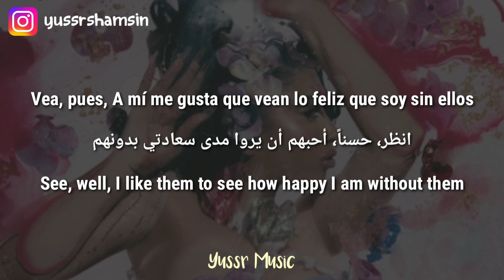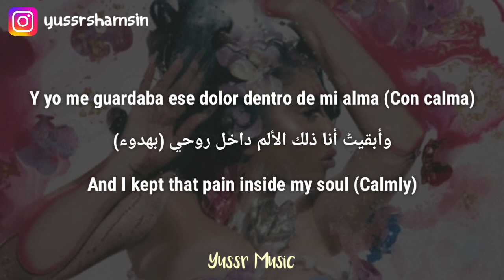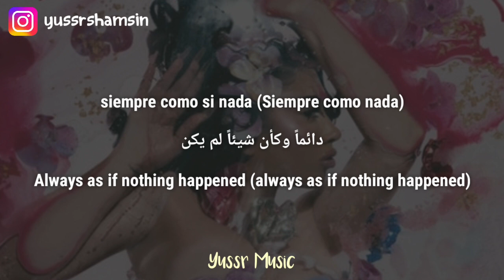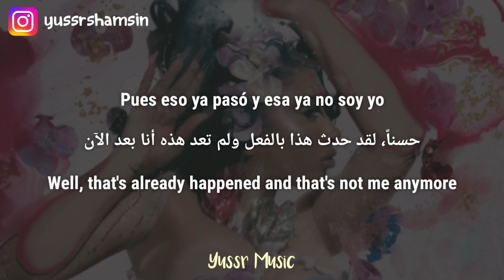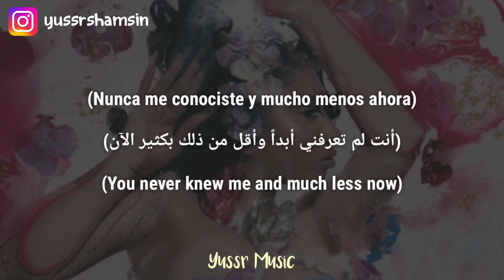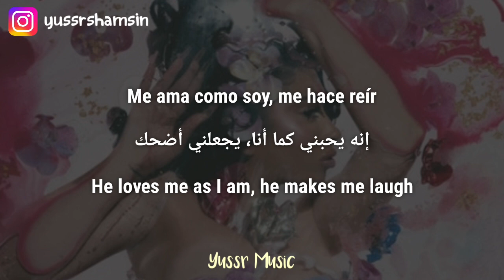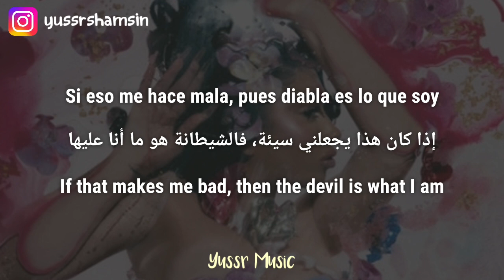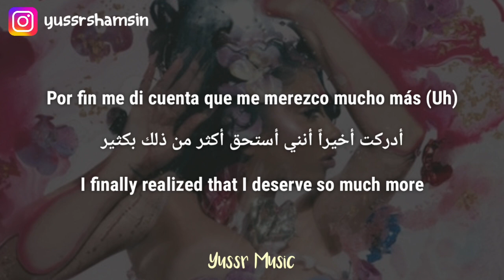Kali Uchis - Te Mata (Letra + English Translation) مترجمة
كلمات الأغنية:
[Intro]
Vea, pues
A mí me gusta que vean lo feliz que soy sin ellos

[Verso 1]
Yo, que soy la diabla de tu historia
La que sabía que pa' volar me tocaría encontrar mis propias alas
Y yo me guardaba ese dolor dentro de mi alma (Con calma)
La que con todos tus maltratos se quedó siempre como si nada (Siempre como nada)
Y yo permitía tus acciones, me dolían como balas (Como balas)
La que lloraba hasta dormir y despertaba a seguir la pesadilla

[Estribillo]
Pues eso ya pasó y esa ya no soy yo (Ah)
Si eso me hace mala, pues diabla es lo quе soy
Nunca vas a poder cortar mis alas (Uh)
Y eso es lo quе te mata (Ah)
Pues eso ya pasó, quizá ya no soy yo (Ah)
Por fin estoy feliz, mis días ya no son gris
Por fin me di cuenta que me merezco mucho más (Uh)
Y eso te mata (Te mata)

[Verso 2]
Tienes que aceptar que ahora soy un recuerdo
Si buscas un culpable, pues mira en el espejo
Nunca me conociste, acuérdate que no valió la pena
(Nunca me conociste y mucho menos ahora)
Es hora de entender, no tienes na' que ver conmigo
Y no hay nada más de qué hablar, ya lo he intentado
It's best we leave the past right where it is, no vivo en el pasado
(Y esta parte se baila bien pega'o)

[Puente]
Estoy con alguien que me hace feliz
Me ama como soy, me hace reír
So just let me be
Nunca te daré lo que quieres de mí (Uh)
La-la-la, la-la-la
La-la-la, la-la-la, yeah

[Estribillo]
Pues eso ya pasó y esa ya no soy yo (Esa ya no soy yo)
Si eso me hace mala, pues diabla es lo que soy (Diabla es lo que soy)
Nunca vas a poder cortar mis alas (Alas)
Y eso es lo que te mata (Te mata, te mata, te mata)
Pues eso ya pasó, quizá ya no soy yo (Uh)
Por fin estoy feliz, mis días ya no son gris (Uh)
Por fin me di cuenta que me merezco mucho más
Y eso te mata (Ah)

♡ Kali Uchis - *"ORQUÍDEAS"* album tracklist: ♡

1. *¿Como Así?*
2. *Me Pongo Loca*
3. *Igual Que Un Ángel* (feat.) *Peso Pluma*
4. *Pensamientos Intrusivos*
5. *Diosa*
6. *Te Mata*
7. *Perdiste*
8. *Young Rich & In Love*
9. *Tu Corazón Es Mío*
10. *Muñekita* (feat.) *El Alfa* & *JT*
11. *Labios Mordidos* (feat.) *KAROL G*
12. *No Hay Ley Parte 2* (feat.) *Rauw Alejandro*
13. *Heladito*
14. *Dame Beso // Muévete*

Yussr Music, Lyrics, Lyric, Pop, Music, Album, Arabic, English, Latina Música, Latina, Latino, Latin Pop, Inglés, Arabe, Español, Traducción, Álbum
كالي أوتشيس، أغاني لاتينية، أغاني إسبانية، لاتينو، لاتينا، الموسيقى اللاتينية، ريغاتون، كولومبيا، ميوزك موسيقا موسيقى عربي انكليزي انجليزي انقليزي انستقرام بوب راب هيب هوب اغاني أغاني اغاني مترجمه اغاني مترجمة أغاني مترجمة مترجم مترجمة مترجمه اغاني اجنبية اغاني اجنبيه اغاني اجنبية جديدة مترجمة اغاني اجنبية مشهورة اغاني اجنبية مترجمة اغاني اجنبيه مترجمه أغاني أجنبية_مترجمة اغاني اجنبية مترجمه يوتيوب أغاني يوتيوب اغاني يوتيوب